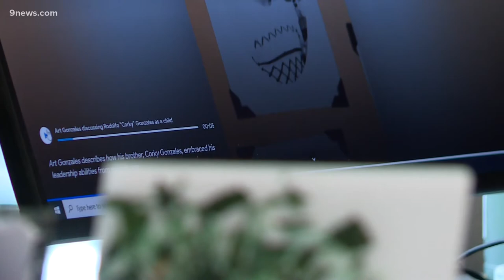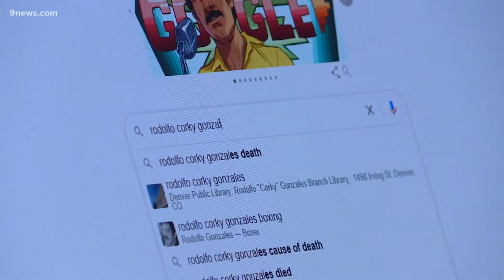Denver-based Chicano civil rights leader honored with Google Doodle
Rodolfo 'Corky' Gonzales was also an educator, boxer and poet who founded the nation's first private school with a focus on Chicano and Mexican-American culture.